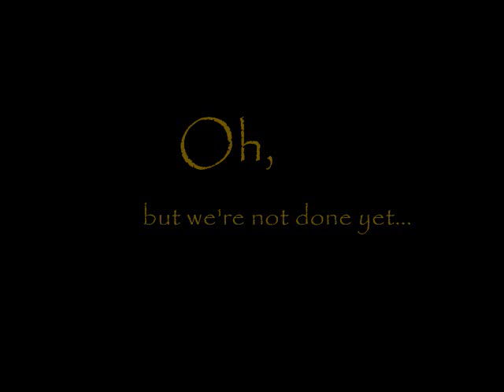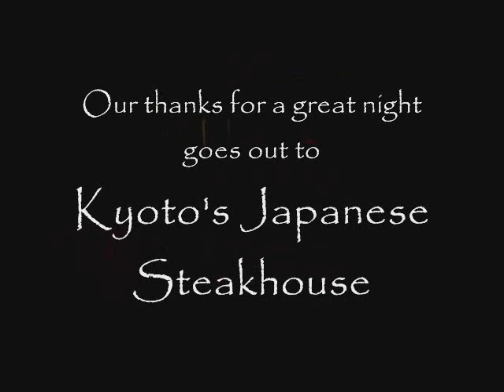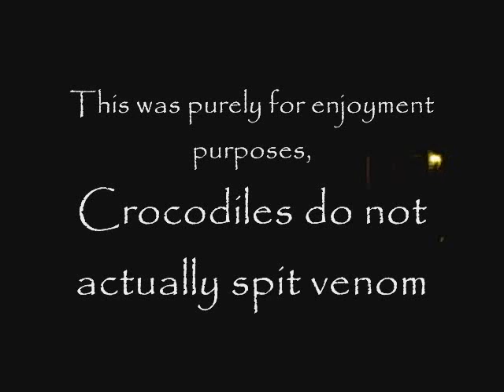Kaos at Kyoto's!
An Innocent Night of Fun and Food with Friends...Until!!!*

(*Not safe to watch if you have an irrational fear of venom spitting Crocodiles)

Ok, it's actually a video for me and my friends, about a fancy night out we just had.